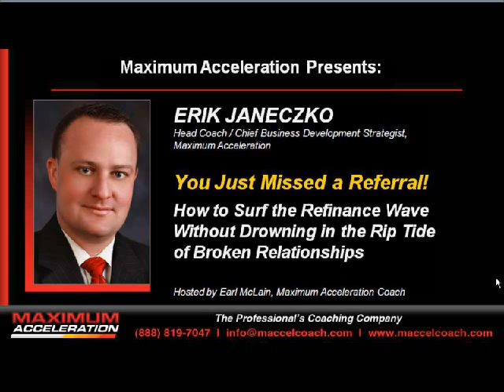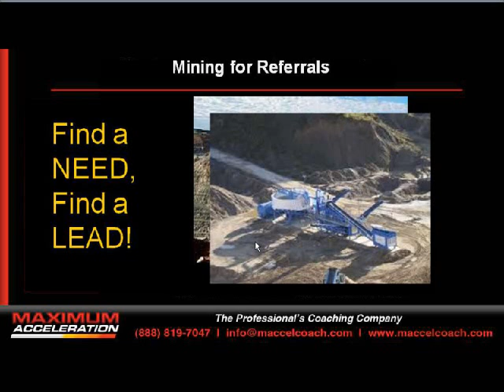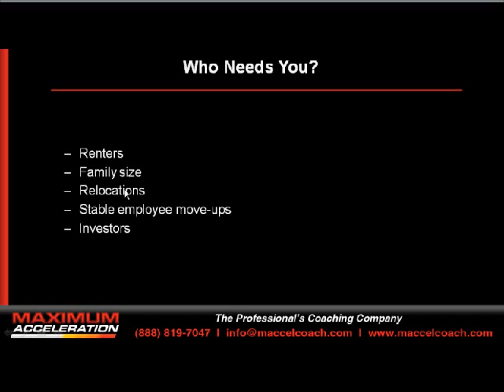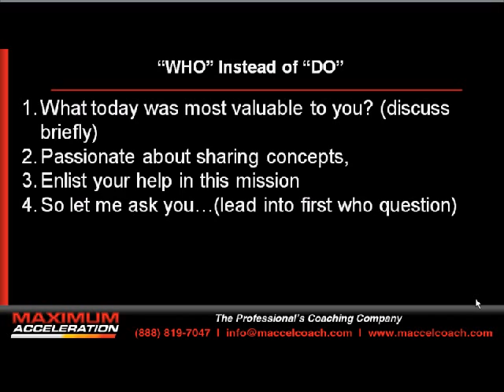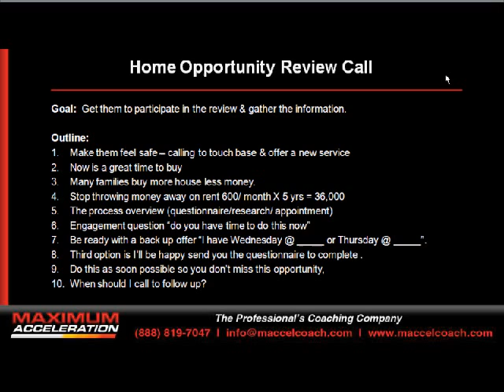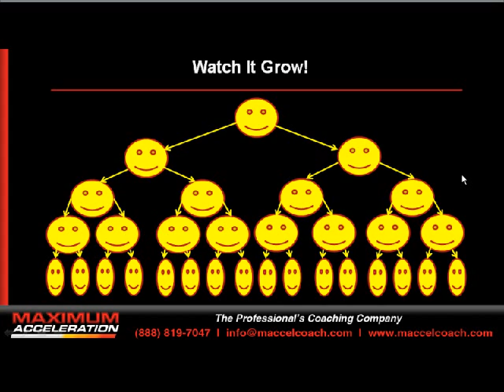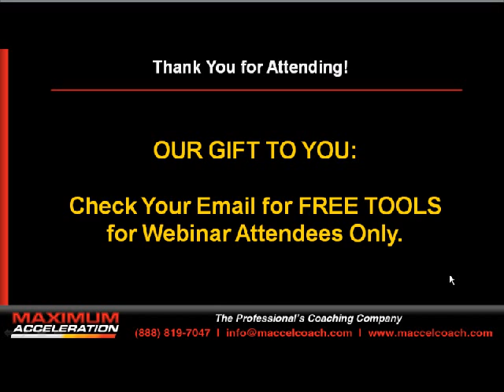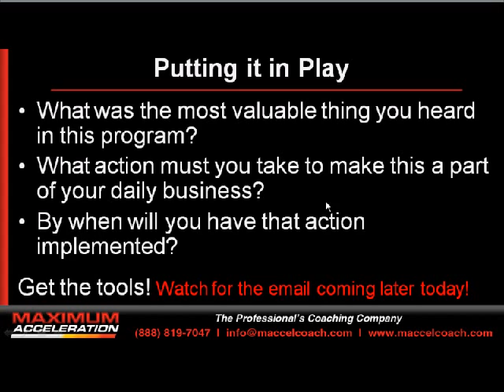Erik Janeczko Presents: You Just Missed a Referral! How to Surf the Refinance Wave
You Just Missed a Referral: How to Surf the Refinance Wave Without Drowning in the Rip Tide of Broken Relationships -- Presented by Erik Janeczko
Head Coach / Chief Business Development Strategist, Maximum Acceleration

Though your days may be hectic with Refi-mania, it's important not to lose sight of those important referral relationships that bring in purchase loans. For the webinar series kick-off, Erik Janeczko reveals how loan originators can balance the huge influx of Refi clients, while simultaneously securing future purchase business.